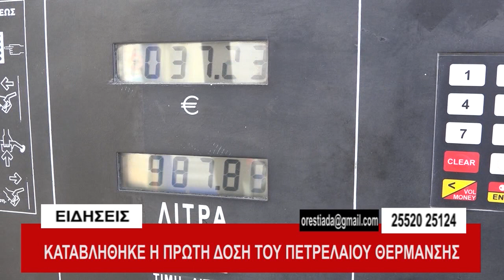ΚΕΝΤΡΙΚΟ ΔΕΛΤΙΟ 11-2-19